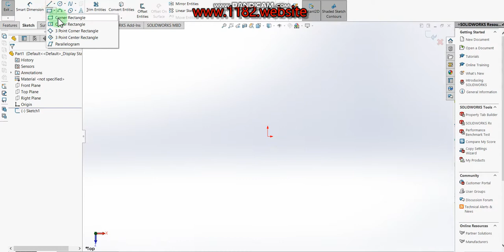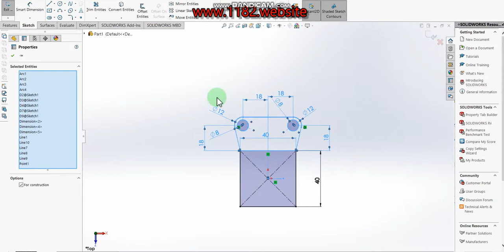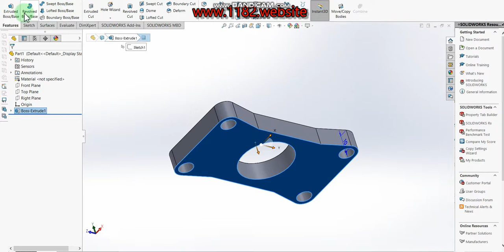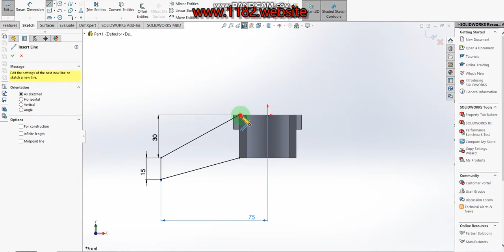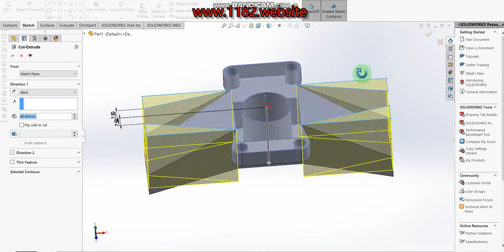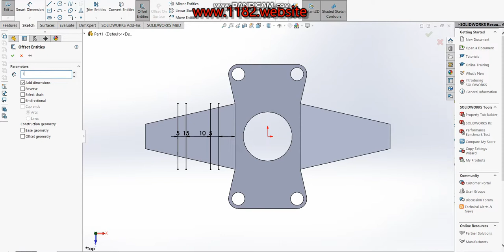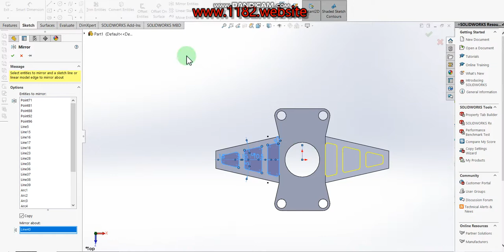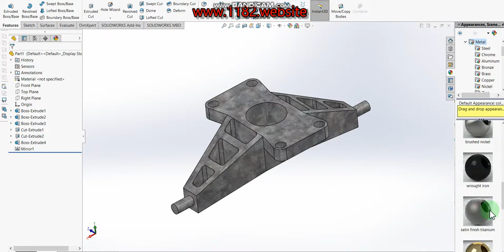Solidworks CAD Tutorial - 56